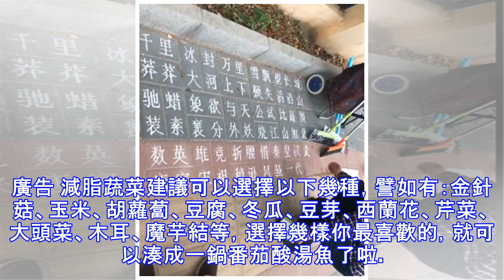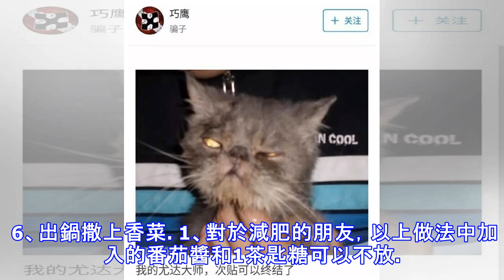《不能不吃酸湯魚》番茄酸湯魚，魚片嫩滑，湯汁濃厚紅亮，酸甜開胃，端上桌全被喝光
廣告 《不能不吃酸湯魚》番茄酸湯魚，魚片嫩滑，湯汁濃厚紅亮，酸甜開胃，端上桌全被喝光糕姐我本人平時喜歡喝番茄炒出來的酸湯，尤其是番茄牛腩湯，特好喝，我能一口氣喝到底。今天呢我就做了個番茄酸湯，加了主食材魚肉，還有各種蔬菜，是一個食材自由組合的番茄酸湯魚。 但對於減肥的朋友來說，加入蔬菜搭配高蛋白質的魚肉是最好的。我這次選的是鱸魚，刺少好處理。其實，適合減脂的低卡魚類還有鯉魚、草魚、黃魚、三文魚、龍利魚、沙丁魚等，隨意選擇一樣你喜歡的。廣告 減脂蔬菜建議可以選擇以下幾種，譬如有：金針菇、玉米、胡蘿蔔、豆腐、冬瓜、豆芽、西蘭花、芹菜、大頭菜、木耳、魔芋結等，選擇幾樣你最喜歡的，就可以湊成一鍋番茄酸湯魚了啦。鱸魚魚肉500g番茄3個、金針菇75g、豆腐100g、胡蘿蔔1根、玉米1根（以上分量為4人小份的量）1、番茄去皮、洋蔥切丁，胡蘿蔔切塊，玉米切段，金針菇撕開洗乾淨。 廣告 2、魚切成0.5cm厚度，加少許鹽，白鬍椒粉腌制10分鐘，然後裹上雞蛋清，再沾上薄薄一層澱粉備用。3、另起鍋入蔥姜蒜洋蔥丁爆香，加入蕃茄丁炒出汁水， 廣告 加入3勺番茄醬（番茄醬可以不放），2勺陳醋，1勺生抽，半勺老抽...